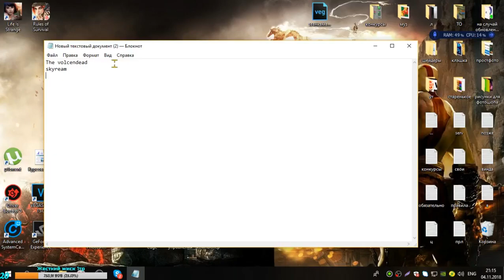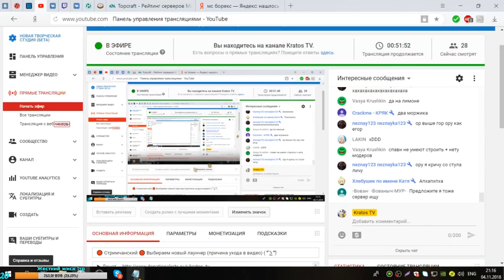Выживание в Day Z ► Чуть не погибли при рейде отеля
♥ Чем я монтирую? #1 ► Vegas Pro 15
♥ Чем я монтирую? #2► Premiere Pro CC 2017
♥ Чем я фотошоплю? #1► Photoshop CC 2017
♥ Чем я фотошоплю? #2► Cinema 4D R14
► Мои комплектующие в данный момент:
1) Процессор: Intel Core i5 @ 2.80GHz
2) Видео карта: NVIDIA GeForce GTX 1050 2gb
3) Материнская плата: PRIME B360M-K (LGA1151)
4) Оперативки: 8,00ГБ DDR4 @ 2666MHz
5) Жесткий диск: 298GB SATA
6) Блок питания на 500W
7) Периферия:
Мышка: Bloody TL9
Клавиатура: SVEN (точно не знаю)
►А так же можно помочь развитию каналa ._.
►WebMoney:
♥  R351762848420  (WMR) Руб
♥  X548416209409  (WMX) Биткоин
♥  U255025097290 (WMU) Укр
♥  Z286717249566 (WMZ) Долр